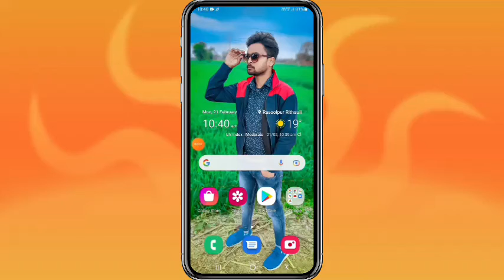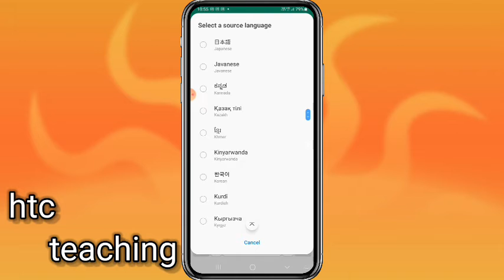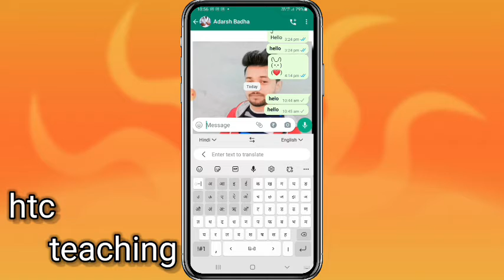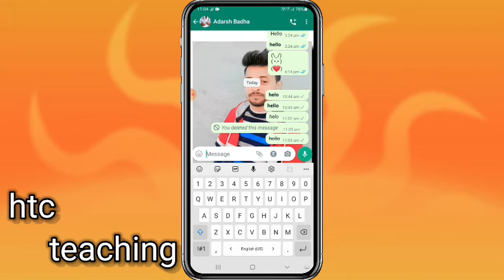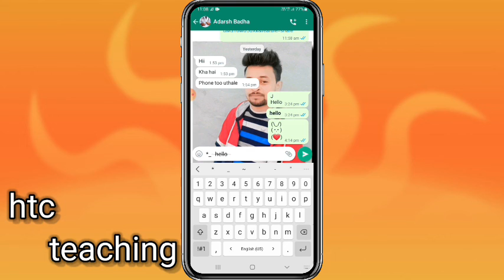top 5 whatsapp tips and tricks | whatsapp technology | rasoolpur rithori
Hello friends 👋

Aaj me aapko iss video me btana wela hu whatsapp ki top 5 tips and tricks  or typing and chatting 🤔 😅 🙄